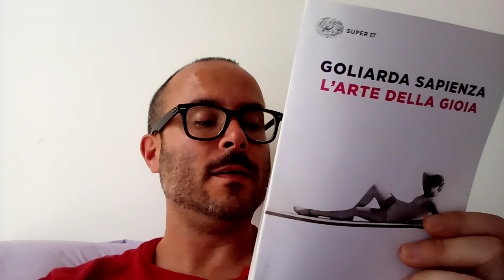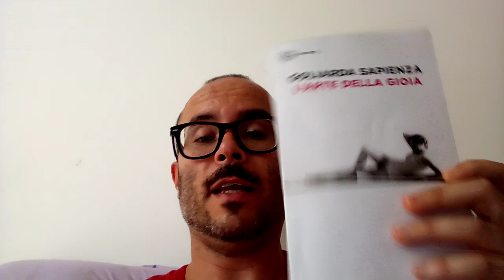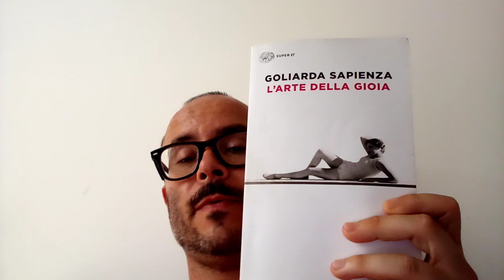L' arte della gioia di Goliarda Sapienza